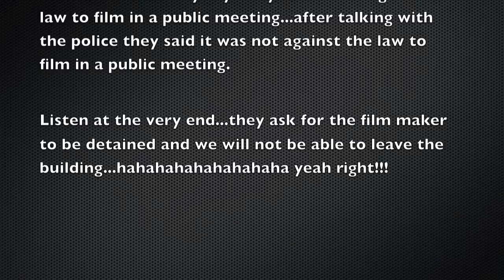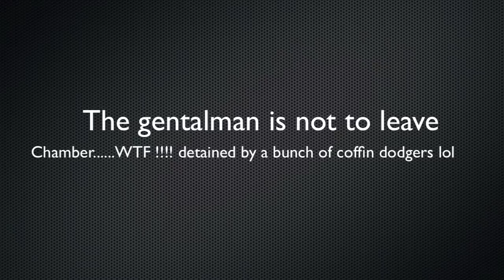police called after Meeting about EU flag to be taken down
we was told it was against the law to film in the chamber where the PUBLIC meeting was taking place...but we knew it was a public meeting and not private so we filmed anyway. they got a little upset .